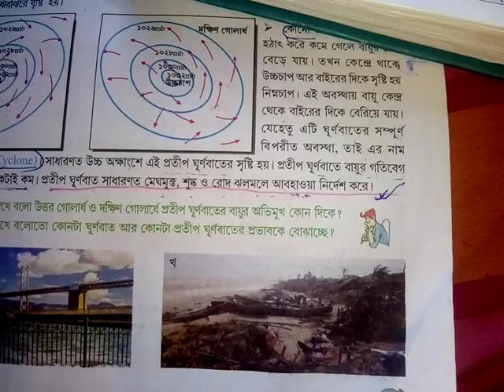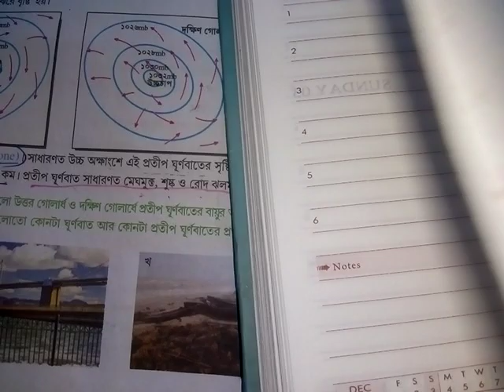আকস্মিক বায়ু সম্পর্কে আলোচনা অষ্টম শ্রেণি দশম শ্রেণি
আকস্মিক বায়ু প্রবাহ সম্পর্কে আলোচনা